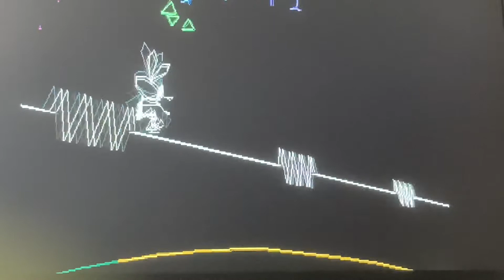ビブリボンで電撃プレイステーションの曲をやる1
雲のゆく速さに憧れていたのだろう